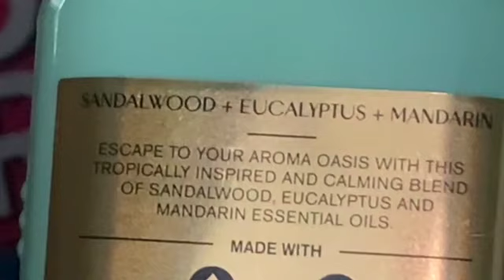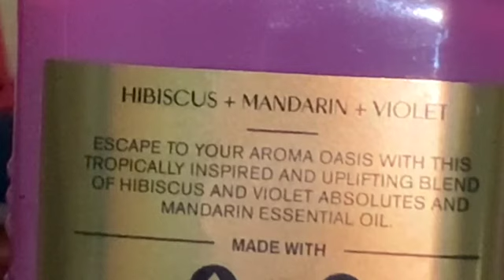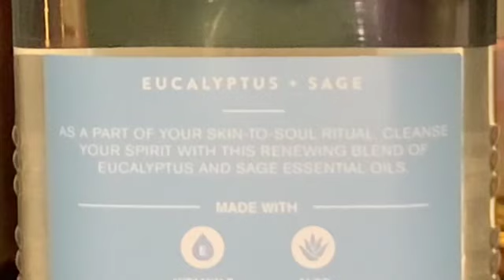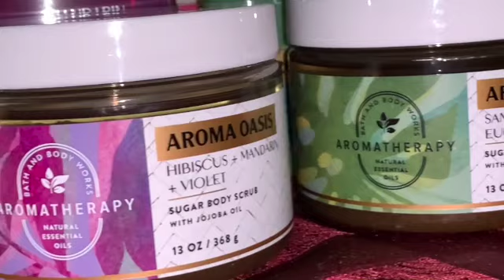BATH & BODY WORKS $5.95 BODY CLEANSER SALE | BODY SCRUBS, BODY WASHES AND SHOWER GELS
I took advantage of the body cleanser sale at the price of $5.95 and I found some amazing products that I could not wait to share with you. I am most excited about the aromatherapy body scrubs and I think at that price I had to go in for the win.